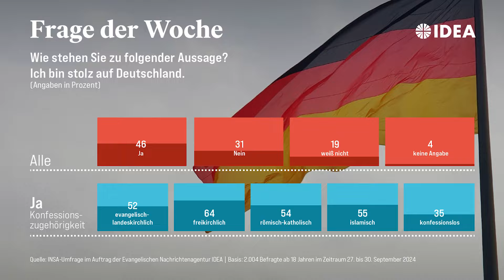IDEA TV 02 10 24 - Umfrage - Deutsche Einheit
Umfrage: Knapp jeder Zweite ist stolz auf Deutschland - Deutsche Einheit: Musikalische Initiative will Zusammenhalt der Gesellschaft stärken